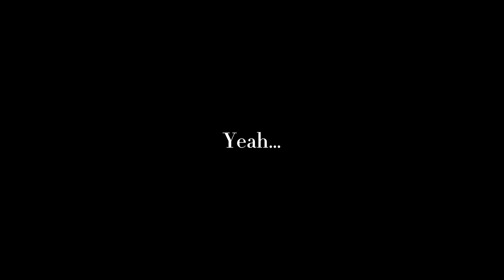This edit sucks, don’t click on it